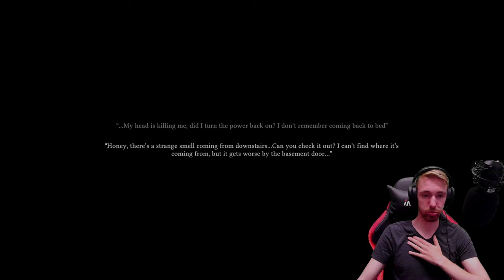Dieses HORROR SPIEL macht UNS zu VEGETARIERN! | Deutsch German | Let's Play The Swine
🕹️ Let's Play The Swine Gameplay Deutsch German
🕹️ Dieses HORROR SPIEL macht UNS zu VEGETARIERN! | Deutsch German | 4K

-- Alle Rechte für dieses Spiel liegen bei: Vincent Labe --